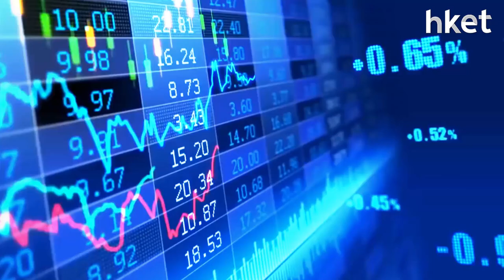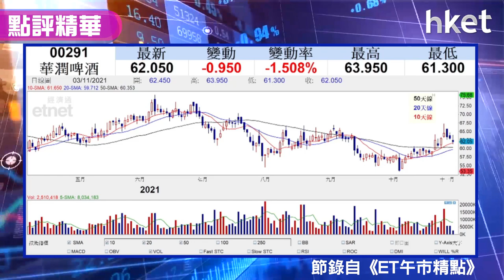【潛力股精選】伍禮賢：華潤啤酒（00291）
第四季為傳統消費旺季，光大新鴻基證券策略師伍禮贀建議投資者可留意華潤啤酒（00291），憧憬產品有加價空間，想知買賣策略，立即點擊收看／收聽。

Time code:
00：04 - 港股市況速報
00：50 - 恒指續弱 連開7陰燭
02：46 - 渣打 （02888） 績後裂口低開急跌 銀行股受惠加息 對比外圍追落後
05：36 - 部分內房股急彈
08：00 - 股票推介：華潤啤酒 （00291）
09：09 - 港股早市速報